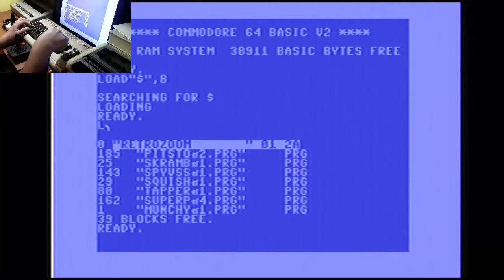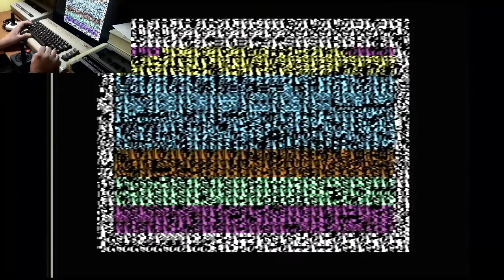Commodore 64 - Dia de Carreras full diversion y adrenalina ... recordando buenos tiempos...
Recordando la emocion de las carreras de autos en la commodore 64 ... buenos tiempos buena epoca...